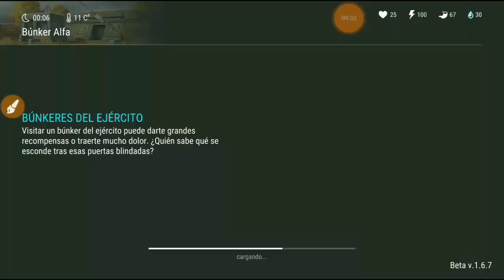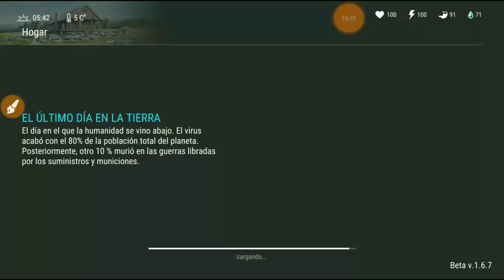Cajitas Troll A Tope - Bunker Alfa - / Last Day On Earth: Survival